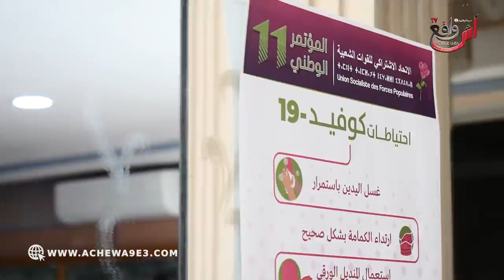اتحاديو آسفي بزعامة "اجدية " يتوحدون في المؤتمر الوطني بمراكش ويدعمون الشباب لقيادة المرحلة القادمة